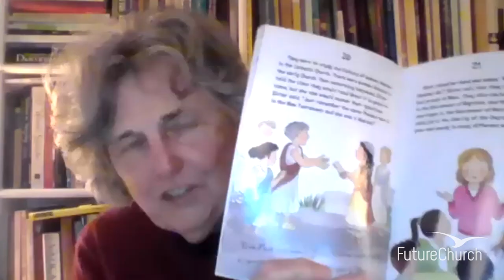Just Church with Phyllis Zagano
Dr. Phyllis Zagano joins FutureChurch to discuss her new book, Just Church Catholic Social Teaching, Synodality, and Women (Paulist Press). Dr. Zagano also address the news that Pope Francis has opened up full voting membership in the October 2023 Synod Assembly to women and takes questions from the community.

Dr. Zagano is Senior Research Associate-in-Residence and Adjunct Professor of Religion at Hofstra University. On August 2, 2016, Pope Francis appointed her to the Papal Commission for the Study of Women in the Diaconate, which convened in Rome November 2016